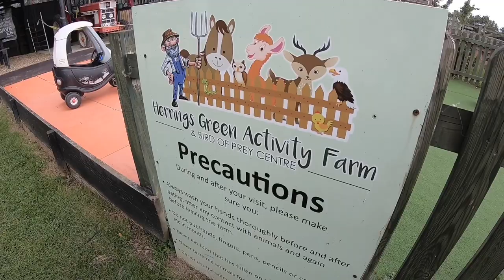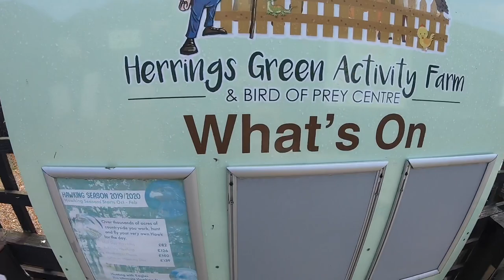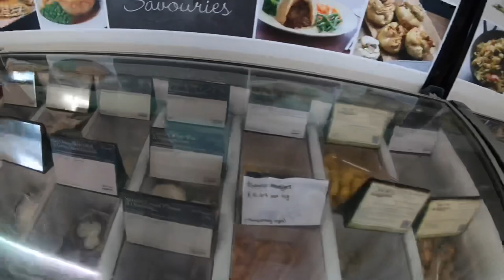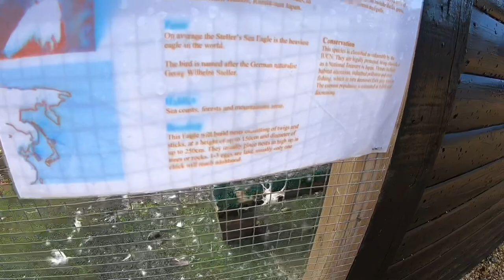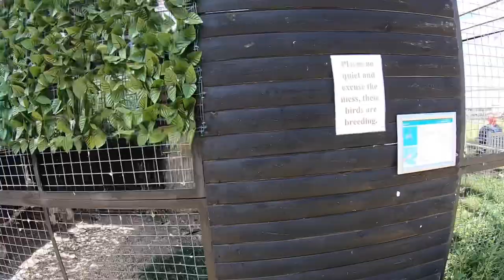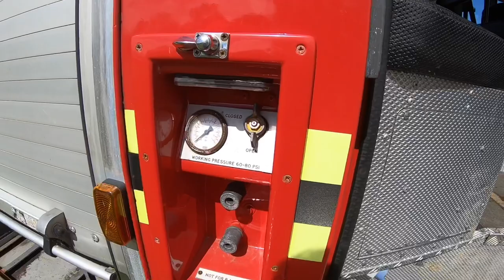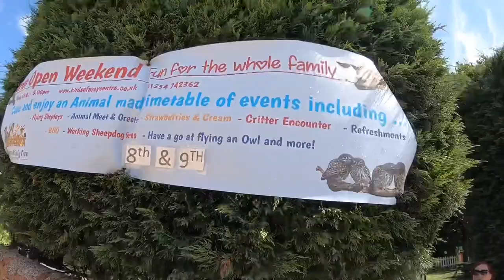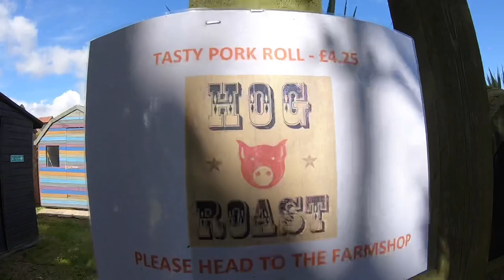Herrings Green Activity Farm Vlog 22nd August 2020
Join us as we check out Herrings Green Activity Farm & Birds of Prey Centre located in Bedfordshire England

The main reason for visiting here was that we booked an Alpaca walk experience online and it was so much fun, I didn’t film the whole experience due to having to keep hold of the Alpaca with 2 hands or it would run away

The Alpacas are just a small selection of the farm which as so much to see including the huge amount of birds of prey which they also have shows however they are not available at the moment

Vlog filmed in HD 1080p 60fps using a GoPro Hero 6 Black with official accessories